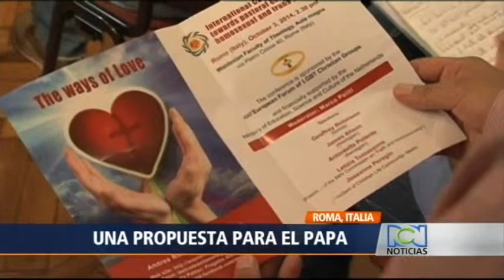Noticiero: emisión central 3 / octubre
Este domingo Brasil elegirá en las urnas si apoyan la reelección de Dilma Rousseff o eligen el cambio para la presidencia del país.